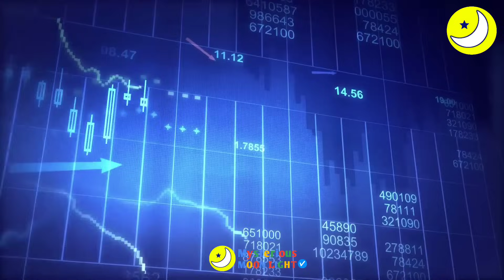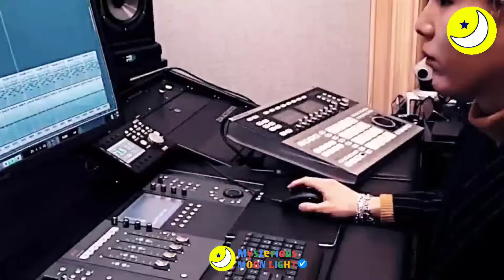জীবন যুদ্ধে হার না মানা এক বীরের গল্প। Biography & Lifestyle of BTS SUGA (Min Yoongi)2024 |বাংলায়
জীবন যুদ্ধে হার না মানা একজন বীরের গল্প। Biography & Lifestyle of BTS SUGA (Min Yoongi)বাংলায় | 2022 |Mysterious Moonlight

✅ভিডিওটি শেষ পর্যন্ত দেখার অনুরোধ রইলো😅

▶ভিডিওটি দেখে  আপনারা কিছু শিখতে বা জানতে পারলেই আমার পরিশ্রম সার্থক হবে।
আপনাদের মূল্যবান মতামত এবং পরবর্তীতে কার লাইফ স্টাইল সম্পর্কে জানতে চান  অবশ্যই কমেন্ট করে জানাতে ভুলবেন না । আপনাদের  ভালোবাসা এবং সাপোর্টই আমাকে পরবর্তী ভিডিও বানাতে উৎসাহ প্রদান করবে।

bts Suga unknown facts.